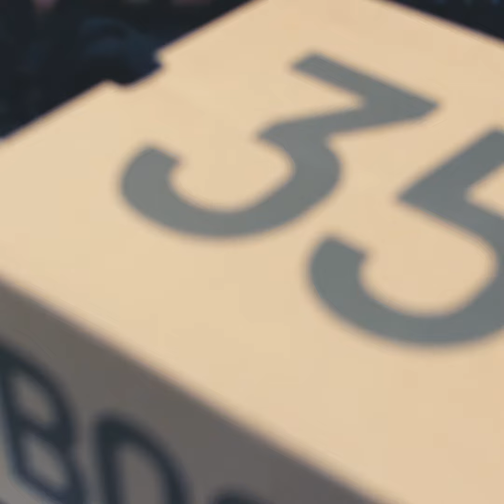Jordans for Yeezy's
customer brings in a lot of Jordans for a pair of Yeezy's!